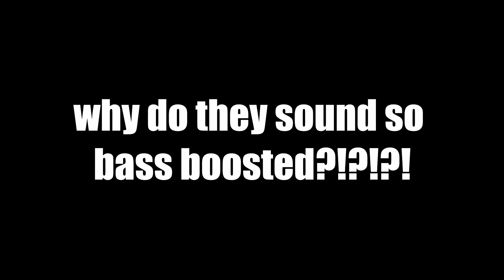update 9.6 in a nutshell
why did they change the gun sounds again
my ears are bleeding
help me
but to be fair, giving the leopard 1 pbr, and the grille a new camoflague does look cool (even if the grille is now literally a bush loool)

overall, the new update 9.6 for world of tanks blitz is not too bad
i dont like the gun sounds tbf, they all sound weird, but the grille, IS and wz camos are cool :D

maybe 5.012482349/10 is a good rating
lol